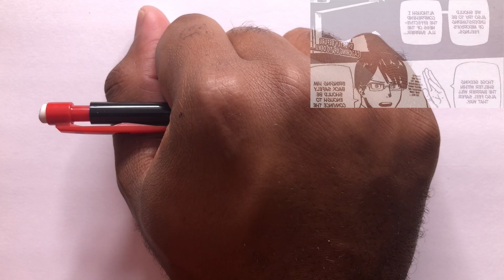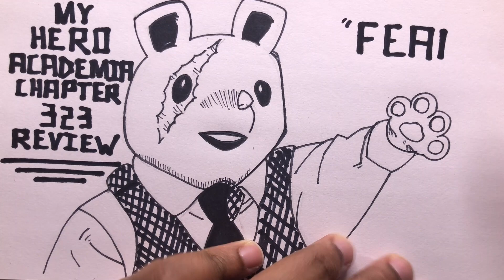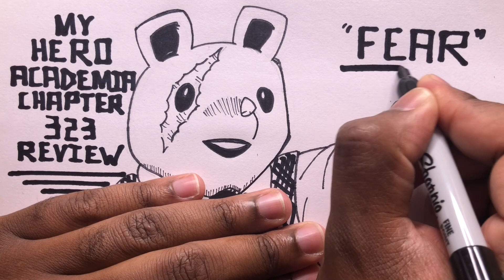My Hero Academia Chapter 323 Review : Humanity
HORI! How dare you mix me up like this?!

Important Links!